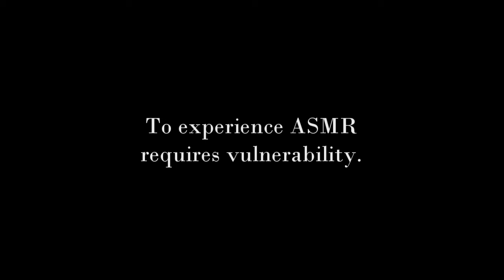Petting My Hairless Dog Maggie for Twenty Minutes ASMR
Because she's a good bebe and she deserves pets.

Music/Variety Channel:  @thecastletalent8219 ​